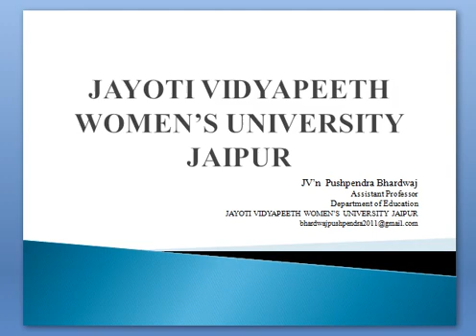27 Economics in the school curriculam and its objectives